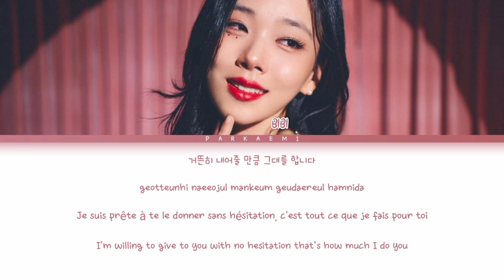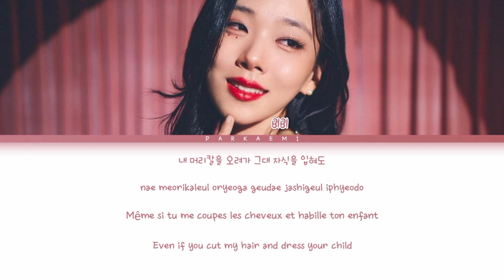BIBI - 'Sweet Sorrow of Mother' (Color Coded Lyrics Han/Rom/Vostfr/Eng)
Agence: Feel Ghood Music
Artiste: BIBI
Chanson: Sweet Sorrow of Mother
Album: Lowlife Princess : Noir